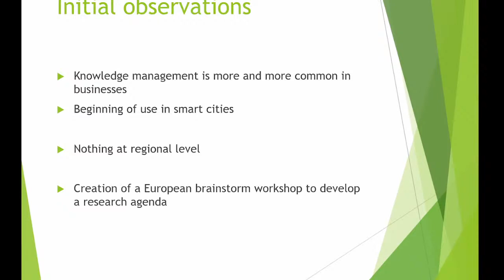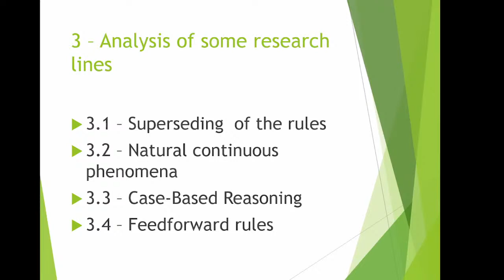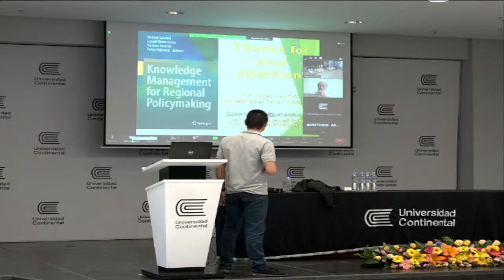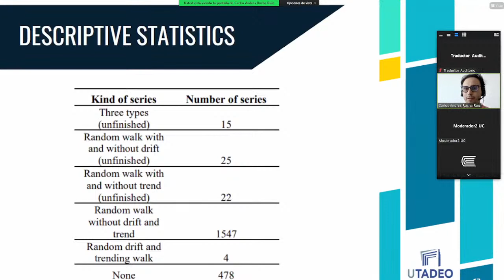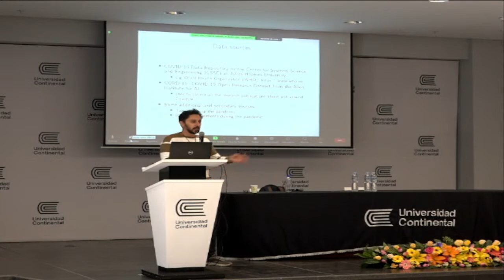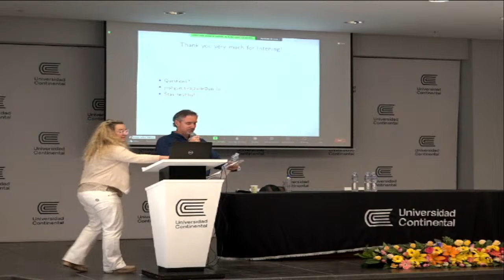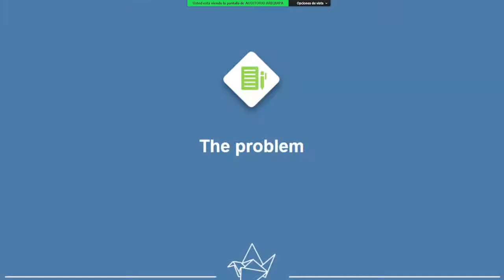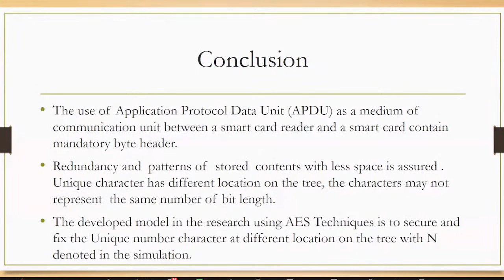V Congreso Internacional de Informática Aplicada | ICAI 2022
¡Arequipa en lo más alto de la tecnología! 💥
La Universidad Continental campus Arequipa y la Universidad Distrital Francisco José de Caldas de Colombia organizan por primera vez en Perú la V Conferencia Internacional de Informática Aplicada (ICAI 2022). Este evento busca acercar a investigadores, profesionales y estudiantes del campo de la informática para generar el intercambio de experiencias y fomentar el desarrollo y la colaboración, desde diferente países del mundo.